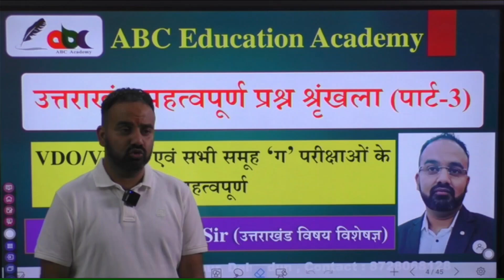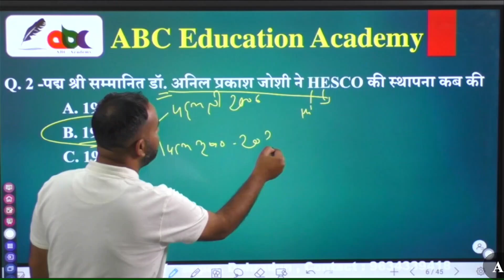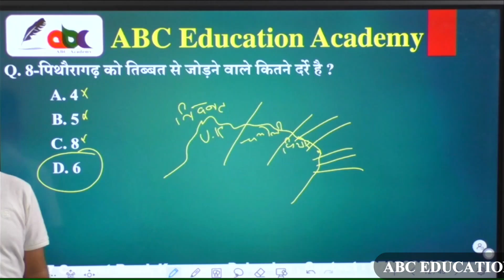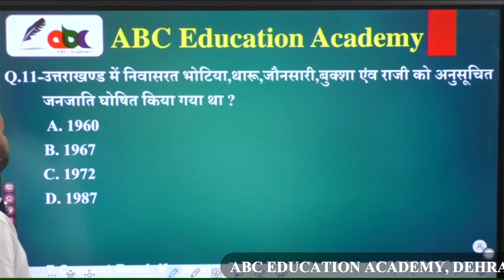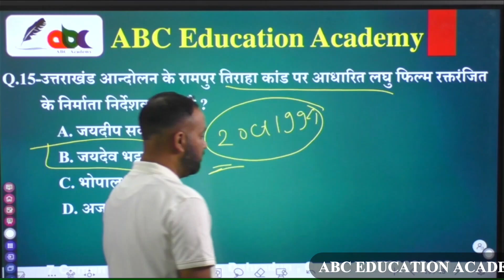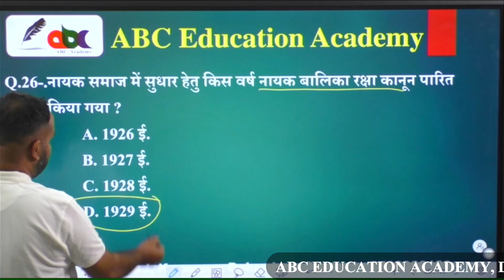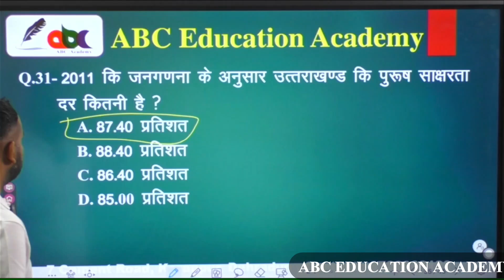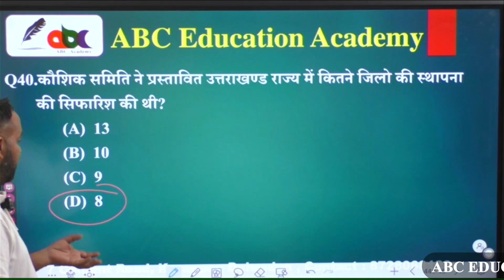Uttarakhand Practice Set - 3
UKPSC, UKSSSC, Uttarakhand Important Question Series Part 2
Target VDO/VPDO
Uttarakhand Important Content
Uttarakhand Specific
Uttarakhand GS
Forest Guard, PCS, Lower PCS, VDO, VPDO, Junior assistant,
Important for all Uttarakhand state examinations.